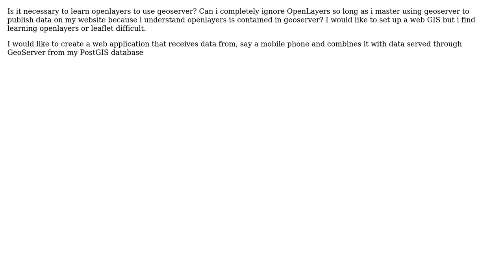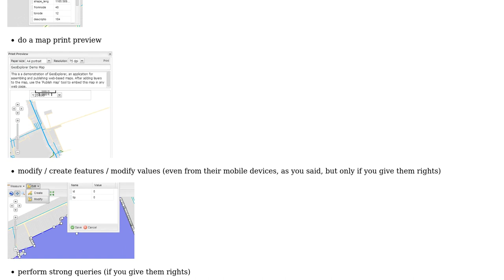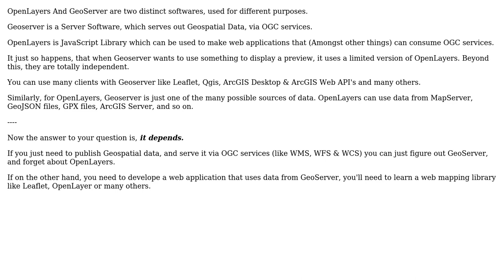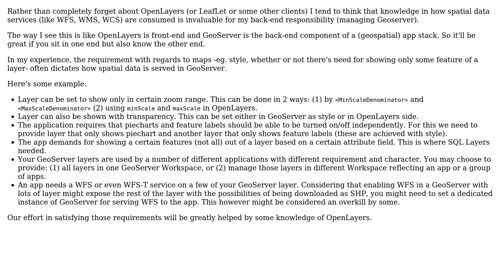GIS: Is it necessary to master openlayers to use geoserver? (3 Solutions!!)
GIS: Is it necessary to master openlayers to use geoserver?

With thanks & praise to God, and with thanks to the many people who have made this project possible! | Content (except music & images) licensed under CC BY-SA | Music | Images & others | With thanks to user Sorin Calinica user Rino user joemaina user Devdatta Tengshe and the Stack Exchange Network Trademarks are property of their respective owners. You are responsible for your own actions.